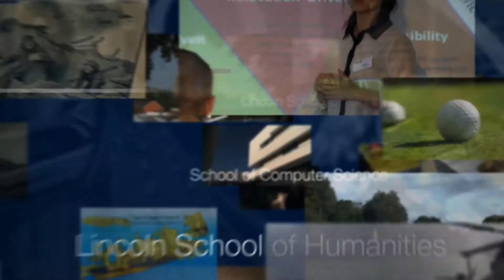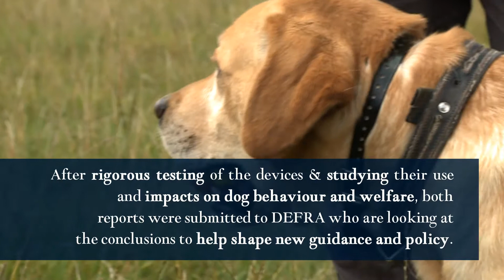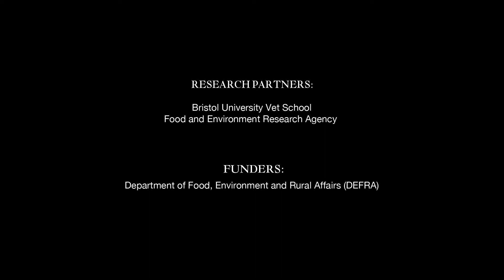Research Showcase: Electronic Collars for Dogs | University of Lincoln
University of Lincoln Research Showcase: Electronic Collars for Dogs - A Technical and Behavioural Analysis
Professor Jonathan Cooper, Lincoln School of Life Sciences

Professor Cooper's research looks at the properties of remote static electric collars, and both the short- and long-term effects on the welfare of dogs. He investigated whether
 the use of electric collars on dogs changes the nature of the relationship between dog and owner.

The results of the research are yet to be realised, but it may lead to the restriction of availability of these collars, or to the requirement for training before they can be used.
📍 Address: University of Lincoln, Brayford Pool, Lincoln, LN6 7TS